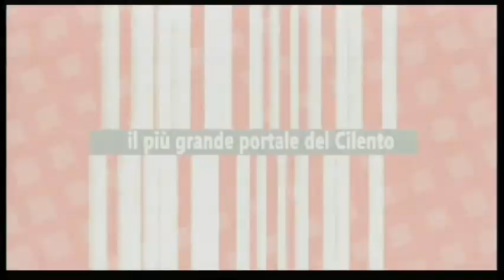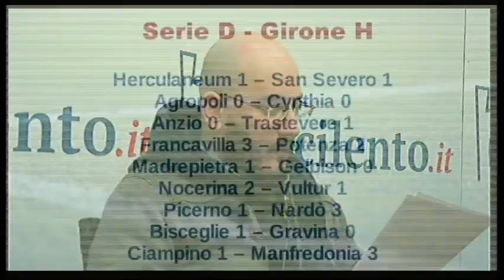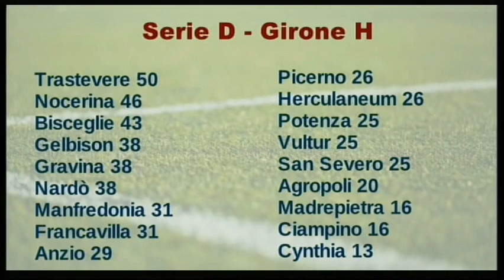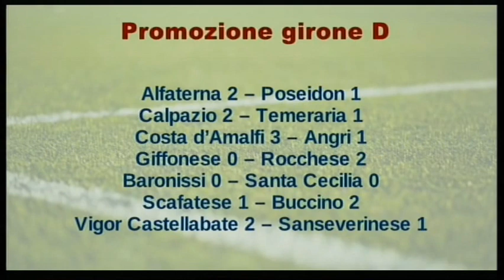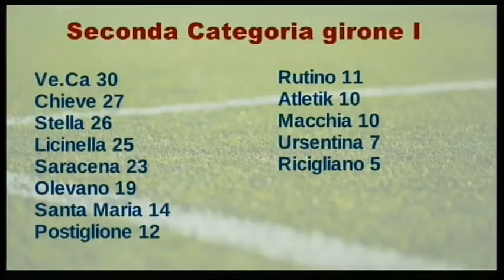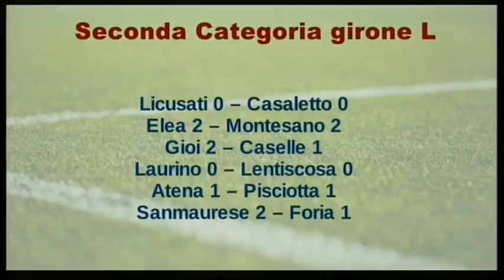Parametro Zero, puntata del 6 febbraio